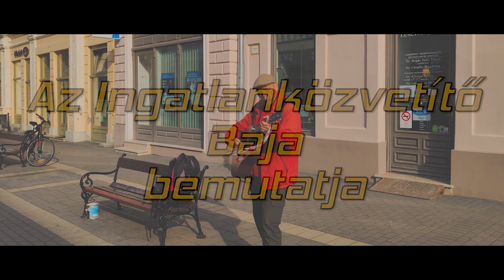Az Ingatlanközvetítő Baja promó videó vol. 1.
Üdvözöllek!

Ha ezt a videót nézed, akkor te is érdeklődsz a jelen kor legújabb technikái iránt, ahogy mi is. Az ingatlanközvetítésben kamatoztatjuk tudásunkat, amivel 2016-óta Tolna megyében nevet szerezhettünk magunknak (Facebook oldalunk elérhetősége Mindig a legújabb és leghatékonyabb megoldásokat keressük, és alkalmazzuk. A kezdetben szimpla 360 fokos gömb panorámákat készítettünk, videóval kiegészítve. Ezután a VR bemutatók jöttek 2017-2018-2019 években (VR oldalunkat ezen a linken érheted el ) Jelenleg a Matterport 3D technológiát használjuk ingatlanbemutatásra, mert ez a legkorszerűbb, leghatékonyabb megoldás jelenleg. Az ingatlant "scanneljük", így létrehozva annak digitális másolatát, amivel már könnyedén tud dolgozni bármely megrendelőnk, hisz a világ bármely pontjáról megtekinthetik, ezáltal az érdeklődést felkelthetik. Tudtad, hogy Magyarországi ingatlanokra nemzetközi érdeklődés van? Nekünk volt már érdeklődésünk Thaiföldről, az Egyesült Királyságból, Németországból. Mindez a Youtube csatornánkon szereplő videók ( csatorna link, ahol feliratkozhatsz ) miatt, és a nagy távolságra való tekintettel a 3D bemutatóinkkal be is mutathattuk az általunk képviselt ingatlanokat. A HDR fotók és színes alaprajz, mint figyelemfelkeltő eszközeink voltak az elsők, amiket alkalmazni kezdtünk. Amennyiben szeretnéd te is igényes, minőségi egyben hatékony hirdetéssel támogatni az értékesítésed, keress a +3670/625-5939 számon Sebestyén Szabolcsot, vagy a +3670/374-1898 számon Körmőci Jánost.
Bármely hirdetést a minőség emel a többi fölé :)